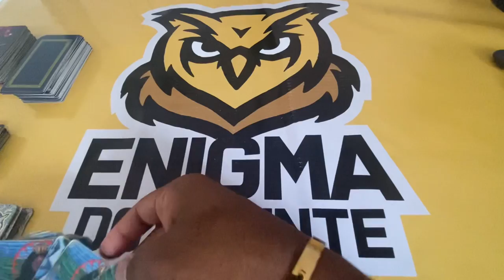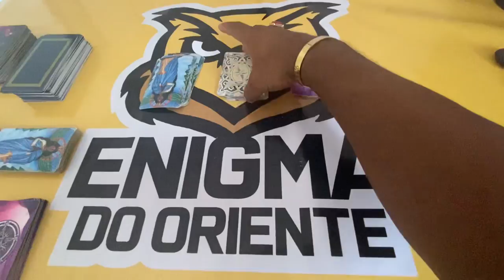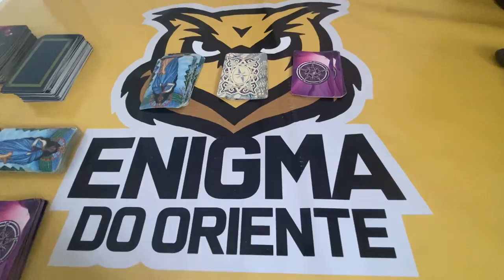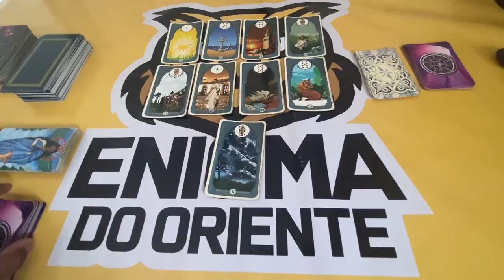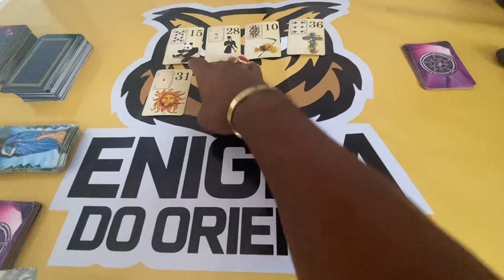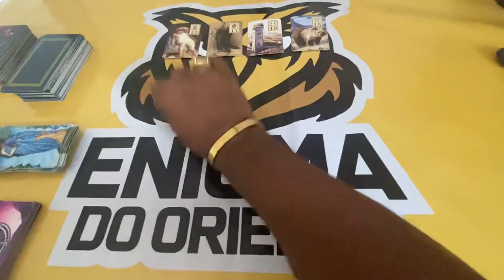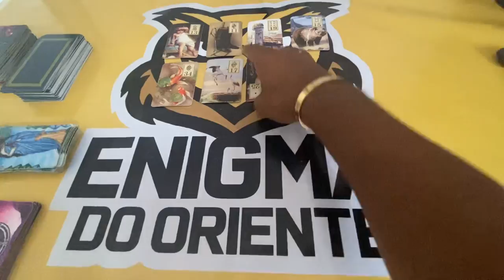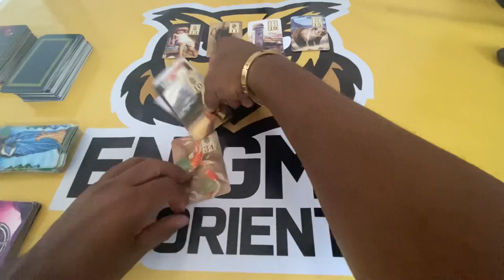ELE HOJE EM RELAÇÃO A VOCÊ! !!💘 [ Tarot Responde ] Tarô [Tarô ] Tarot